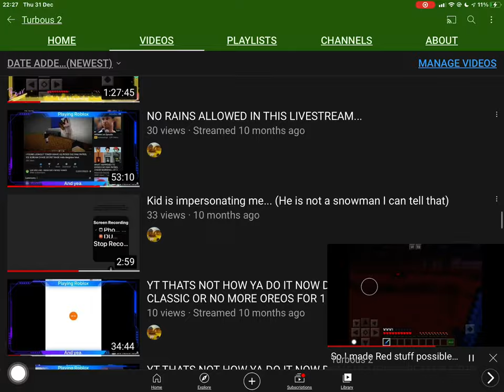Turbous 2: The BIGGEST CURSED CHANNEL IN INTERNET HISTORY!!!